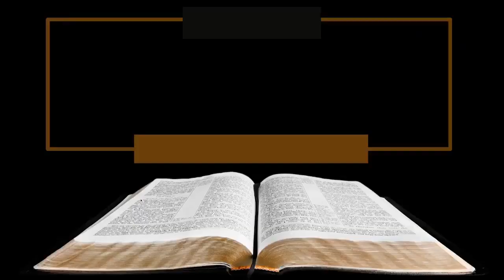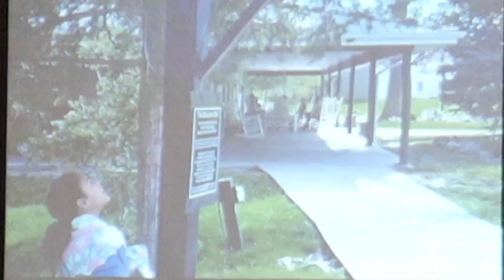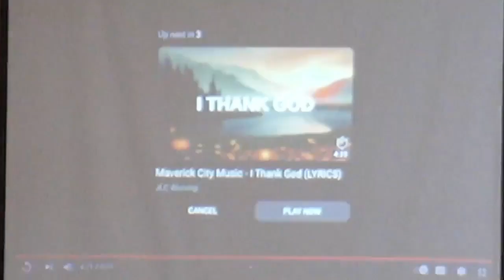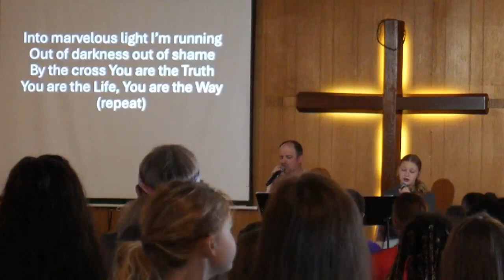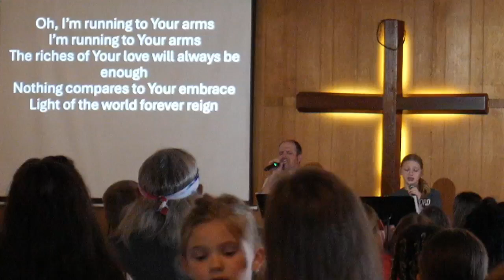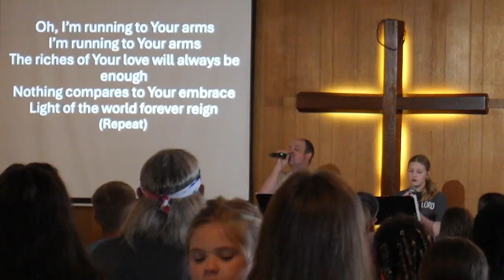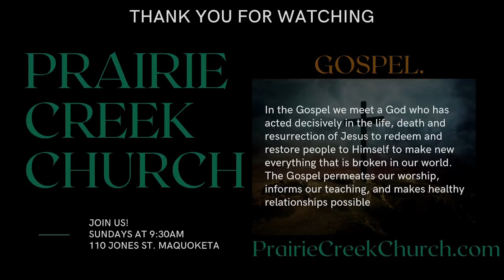Mother's Day at PCC!